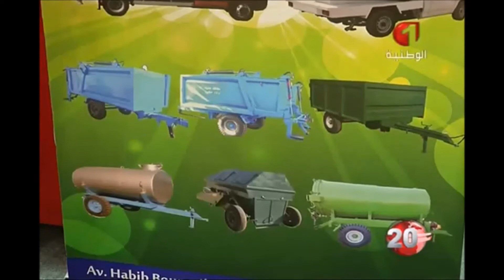TUNISIE - SOUDAN : VERS UN PARTENARIAT ÉCONOMIQUE PLUS DYNAMIQUE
S’il y a bien un marché où toutes les structures nationales, tant bien publiques que privées, s’y accordent à cultiver davantage c’est bien le marché africain.
Dans cette vision stratégique, le CEPEX porte sa pierre à l’édifice en concoctant un riche programme d’actions ciblées sur l’Afrique courant 2016 et en a donné le coup d’envoi en conduisant une forte délégations d’hommes d’affaires tunisiens à la capitale soudanaise Khartoum à l’occasion de la 33ème édition de la Foire Internationale de Khartoum qui se déroule du 25 janvier au 01 février 2016.